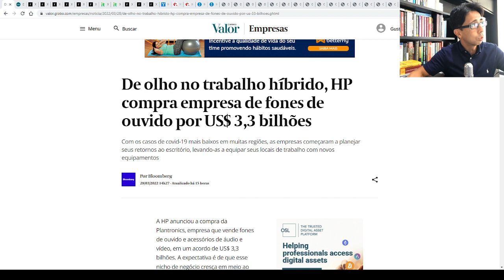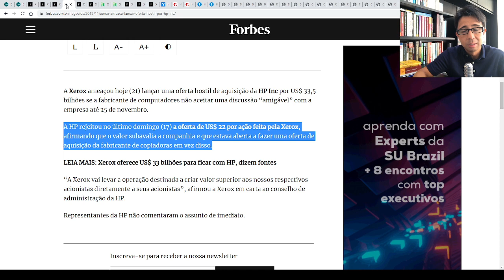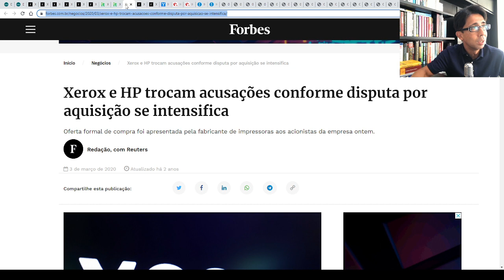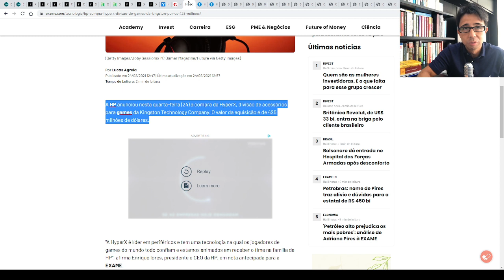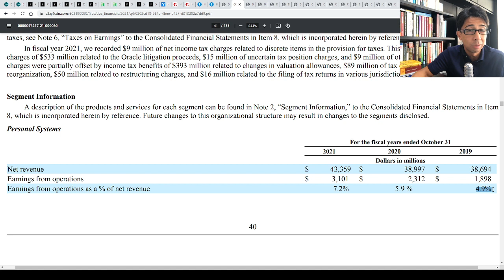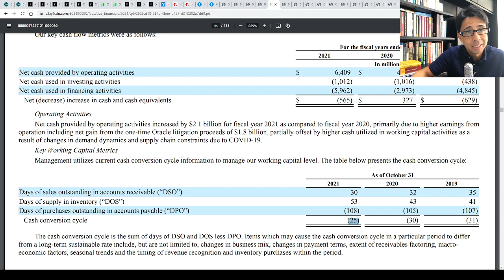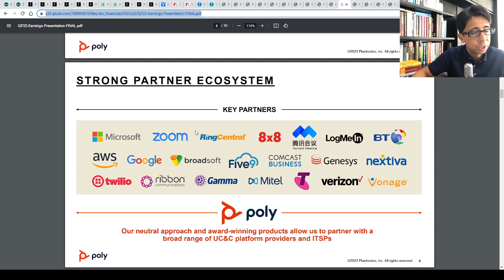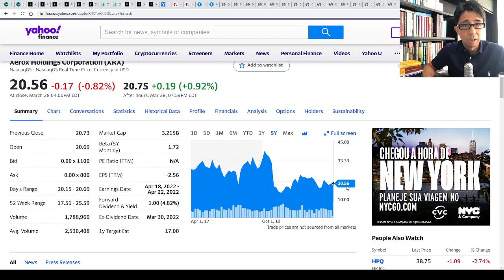BTC News - HP e sua estratégia para o futuro do trabalho híbrido! M&A da Poly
Participe do grupo exclusivo BTC e acesse cupons de desconto especiais para nossos cursos e também vagas e oportunidades nas áreas mais desejadas

Analise notícias de negócios como os instrutores da Business Training Company

Quer receber nossos conteúdos gratuitos? Assine nossa newsletter e receba as notícias de negócios comentadas pela equipe da BTC